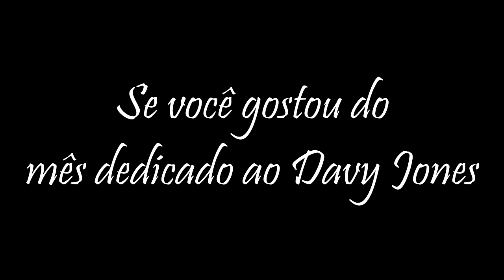POR QUE DAVY JONES ESCONDEU SEU CORAÇÃO NA ILHA?| Me Explica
Se Davy Jones era tão poderoso, por que ele resolveu esconder seu coração, num baú, longe do navio?